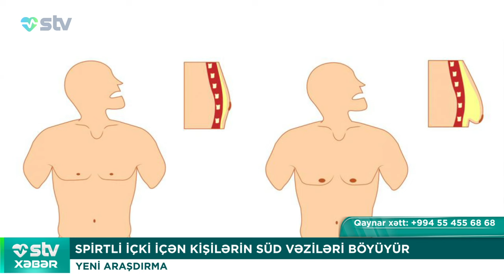SPİRTLİ İÇKİ İÇƏN KİŞİLƏRİN SÜD VƏZİLƏRİ BÖYÜYÜR